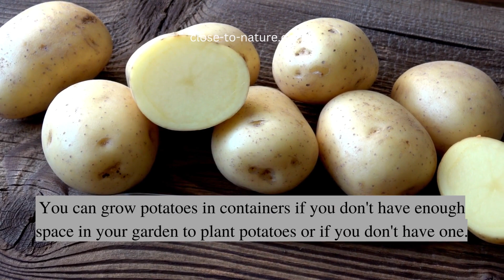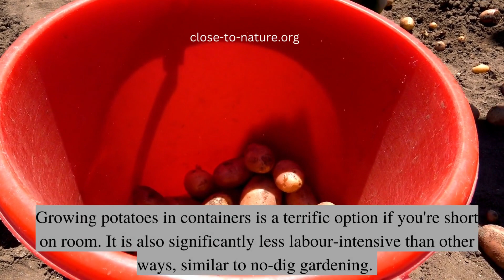Easy Steps To Grow Potatoes In Containers